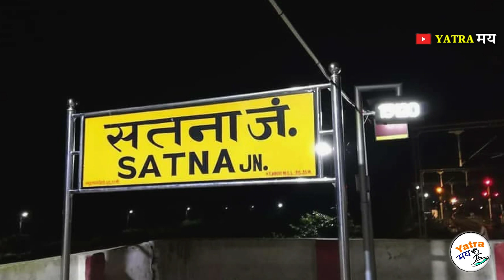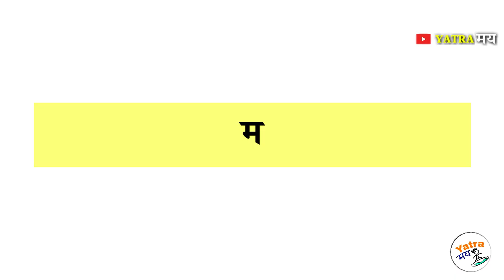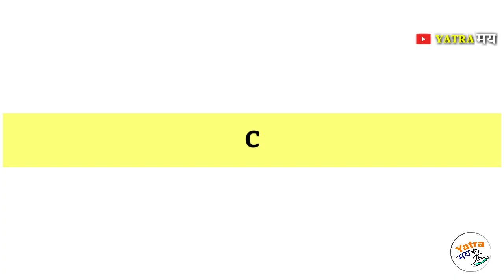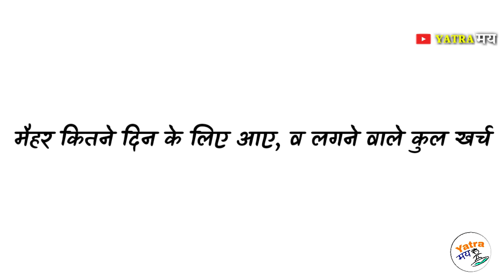Maihar🤗{मैहर शक्ति पीठ} temple tour | maihar yatra budget tour |complete information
नमस्कार दोस्तो 🙏

यात्रामय परिवार में आप सभी मित्रजनों का तहे दिल से स्वागत है।।।😍

इस चैनल पर आप को देश तथा विदेश की सभी फेमस टूरिस्ट प्लेस की जानकारी आपको सही व सटीक प्रदान की जाएगी ।।।।

जिसके तहत आप आसानी से अपनी यात्रा को पूर्ण कर पायेंगे।।

हमारी कामना यात्रामय परीवार के साथ आपकी यात्रा मंगलमय हो🙏

अगर ,आप वैष्णो देवी जाने की सोच रहे हैं तो यह वीडियो जरूर देखें जय माता दी👇

आप उज्जैन नगरी ,महाकाल जी के दर्शन व संपूर्ण जानकारी हमारे इस वीडियो लिंक से प्राप्त कर सकते हैं👇

विंध्याचल मंदिर त्रिकोणीय यात्रा संपूर्ण जानकारी के लिए इस विडियो को देखे,जय मां विंध्यवासिनी👇

और वीडियो को लाइक कमेंट और शेयर करना ना भूले🤗

धन्यवाद
यात्रामय(Yatramay)🙏